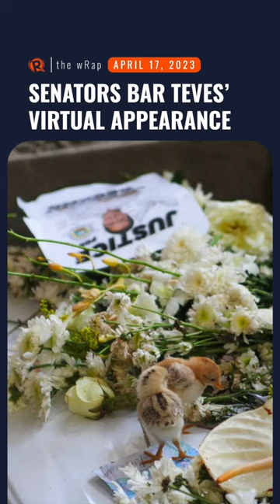Rappler’s highlights: Roel Degamo, Hamilton in Manila, BLACKPINK | The wRap | April 14, 2023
- Remulla digs out anti-terror card in Degamo killings
- Senators nix Arnie Teves virtual appearance in Degamo slay hearing
- Philippines won’t use EDCA to meddle in China-Taiwan tension – DND
- How ChatGPT helped software engineer create viral Philippine travel level map website
- Show dates, ticket prices: Here’s what you should know about ‘Hamilton’ in Manila
- Despite ‘alarming’ lab results, Kris Aquino grateful for ‘excellent team of doctors’
- Wow! BLACKPINK sets Guinness World Record for most viewed music channel on YouTube